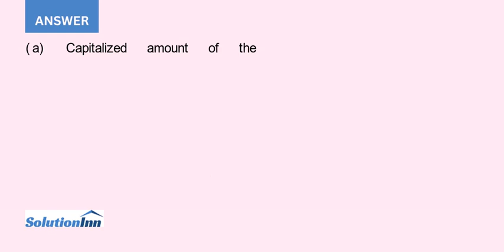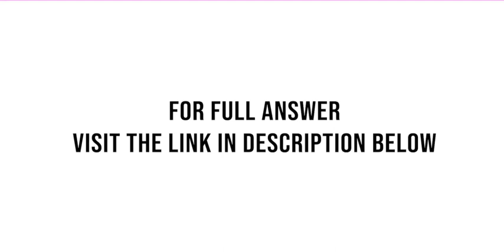On January 1 2018 Khalid Ltd which follows IAS 17 entered into an eight year lease agreement for ...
On January 1, 2018, Khalid Ltd., which follows IAS 17, entered into an eight-year lease agreement for three dryers. Annual lease payments for the equipment are $28,500 at the beginning of each lease year, which ends December 31. Khalid made the first payment on January 1, 2018. ...